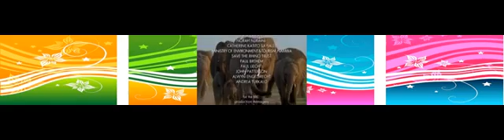Natural World S25 E03 Eye For An Elephant